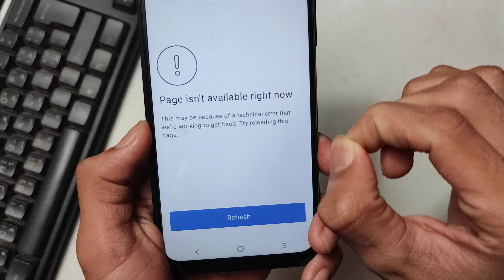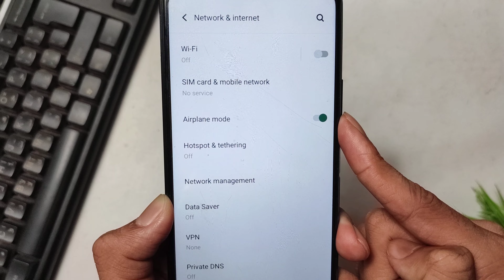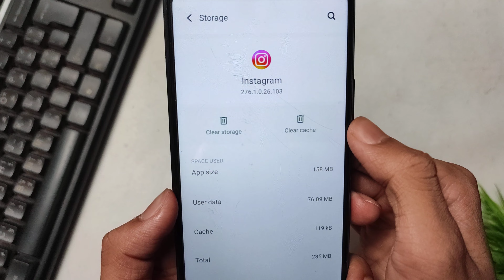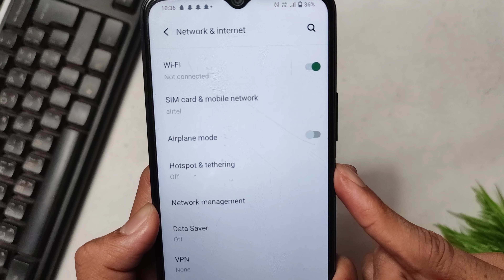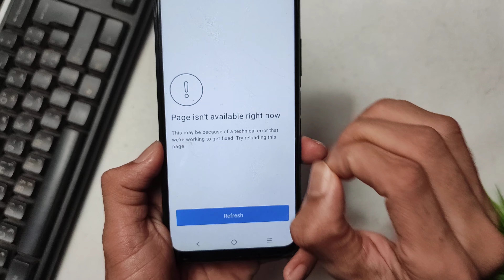instagram page isn't available right now problem | Instagram not opening login error problem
sb updates
page isn't available right now instagram
instagram page isn't available right now
instagram open nahin ho raha
page isn't available at the moment
page isn't available right now
what to do when instagram is not opening
why instagram is not opening
why isn't my instagram working

in This Video I teach how to fix page isn't available at now instagram not opening

how to open instagram
instagram app not opening
instagram issues today
meu instagram nao abre
почему не работает инстаграм
страница сейчас недоступна инстагр...
انستقرام
حل مشاكل الانستقرام
حل مشكلة الانستا ما يفتح